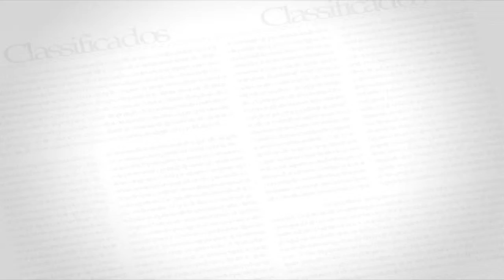051 HOME CENTER Classimóveis Roberto Vieira Social Imóveis